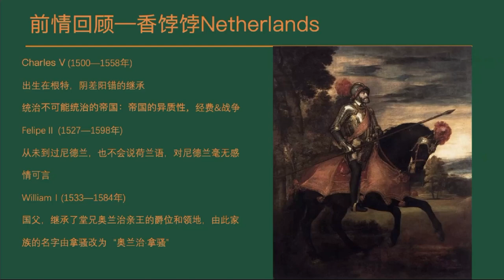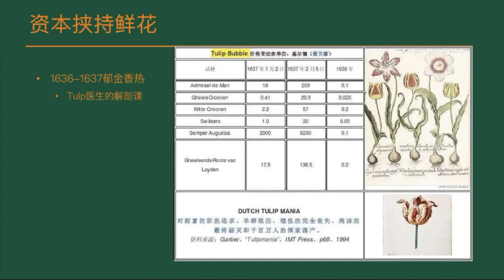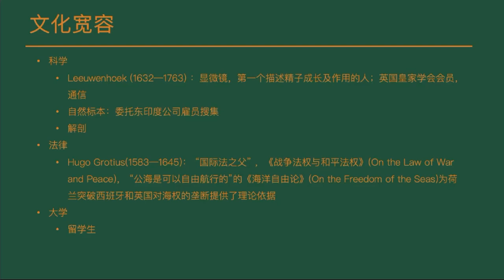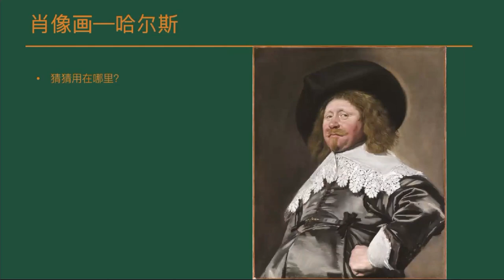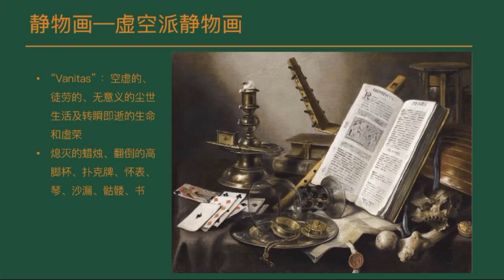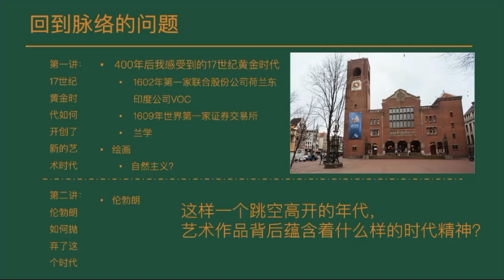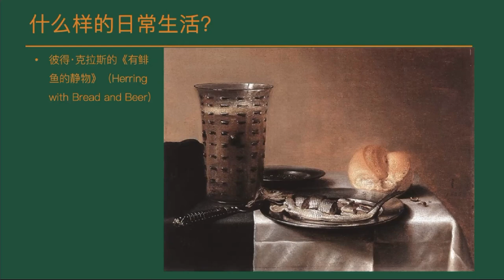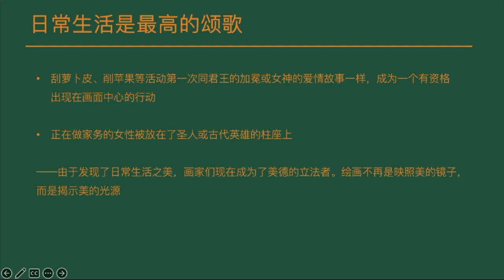《艺术的故事》Vol.26 - 自然的镜子：荷兰黄金时代的绘画 | 哈尔斯 维米尔 扬·斯丁 静物画 风俗画 17世纪 资产阶级 宗教宽容 道德寓意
《艺术的故事》第二十章：自然的镜子 - 荷兰，17 世纪（上）
分享人：郭婧然

17 世纪的荷兰像烟花一样横空出世、绚烂多彩又稍纵即逝，这个经济和贸易极度发达的黄金时代留下了哪些艺术痕迹？这些留存至今的艺术痕迹揭示了哪些那个时代人们普遍共享的精神内涵？贡布里希所谓「自然的镜子」背后是否还有一副「道德的面具」？让我们一起来看看荷兰黄金时代绘画所展现的时代特征吧！

我们是一群喜欢阅读的业余读者，现在读书会有四个主题阅读活动：现代性主题、女性主义主题、《艺术的故事》精读、进退两难的工作，欢迎爱读书的你关注~

公众号/b站：阿莱夫读书会
想加读书交流群的朋友可以加微信：aleph_reading